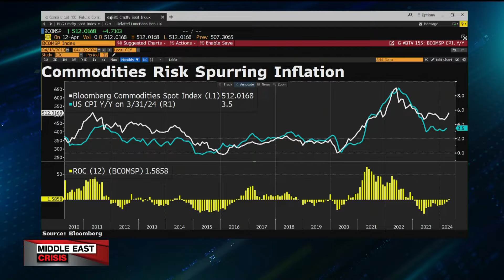Iran Attack Reinforces Bonds Vs. Equities Story, UBS Says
UBS Chief Strategist Bhanu Baweja says Iran's unprecedented missile and drone attack on Israel "completely changes the tails in the market" and reinforces the bonds versus equities narrative. "At 4.50% the 10-year US Treasury is quite attractive relative to some of the equity markets which are trading at 20 to 21 times forward earnings," Baweja says on Bloomberg Television.